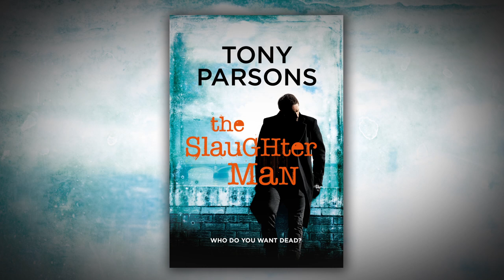Tony Parsons | Writing The Slaughter Man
Tony Parsons talks about writing The Slaughter Man.

A murdered family. A dying serial killer. A missing child. DC Max Wolfe hunts a pitiless killer through the streets of London. By the Sunday Times number one bestselling author of The Murder Bag.

On New Year’s Day, a wealthy family is found slaughtered inside their exclusive gated community in north London, their youngest child stolen away.

The murder weapon – a gun for stunning cattle before they are butchered – leads Detective Max Wolfe to a dusty corner of Scotland Yard’s Black Museum devoted to a killer who thirty years ago was known as the Slaughter Man.

But the Slaughter Man has done his time, and is now old and dying. Can he really be back in the game?

And was the murder of a happy family a mindless killing spree, a grotesque homage by a copycat killer – or a contract hit designed to frame a dying man?

All Max knows is that he needs to find the missing child and stop the killer before he destroys another innocent family – or finds his way to his own front door …

Even the happiest of families have black, twisted secrets that someone is ready to kill for…